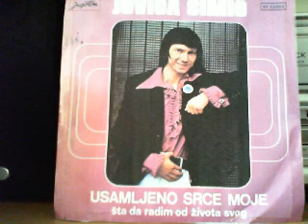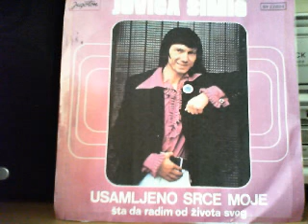Jovica Simic Sta da radim od zivota svog 1975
Muzika Jovica Simic
Tekst Safet Kafedzic